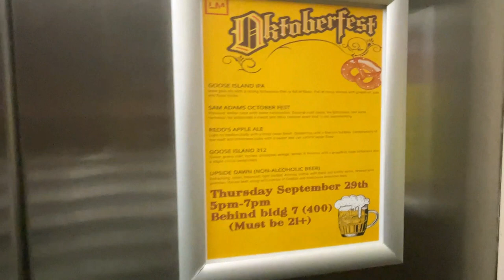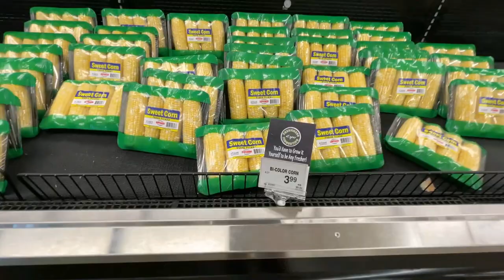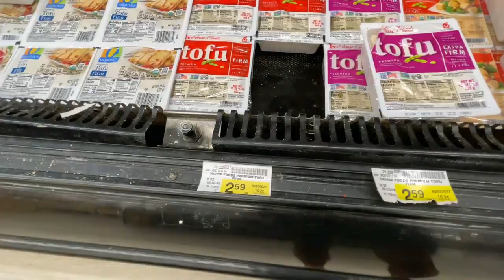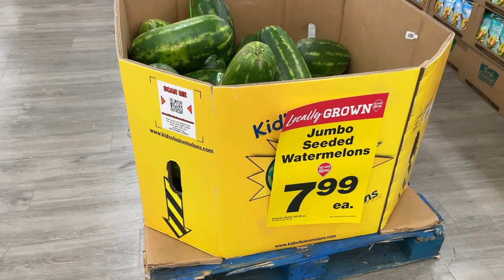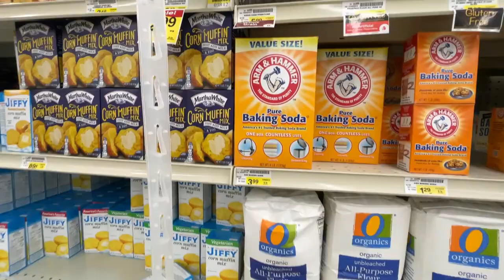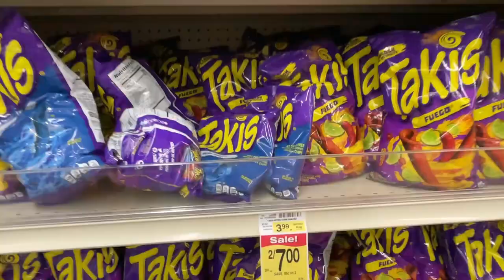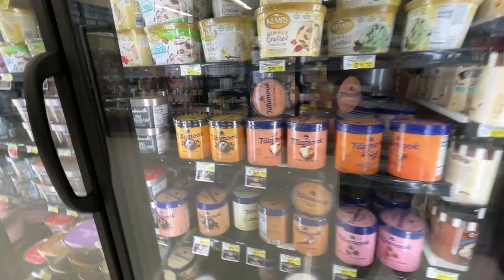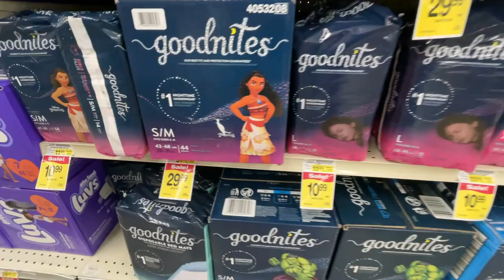Life in USA | Exploring Jewel Osco | Grocery Mart | Vlog 3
Hi Everyone,

Thanks